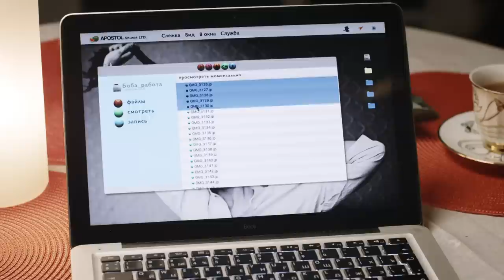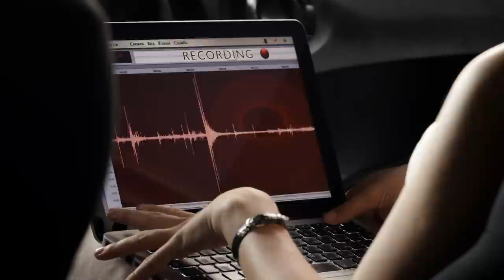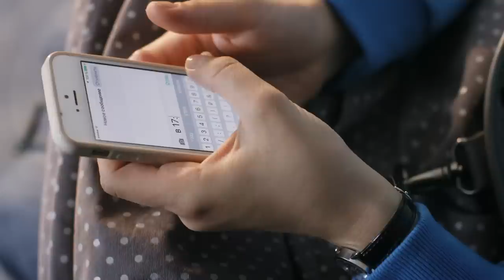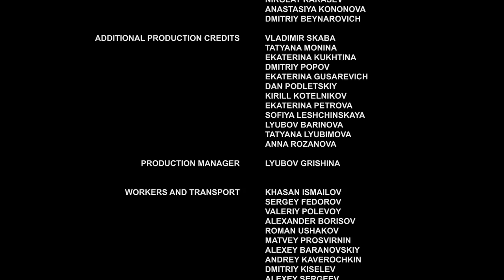▶️ Roly-poly 3 - 4 episodes - Romance | Movies, Films & Series